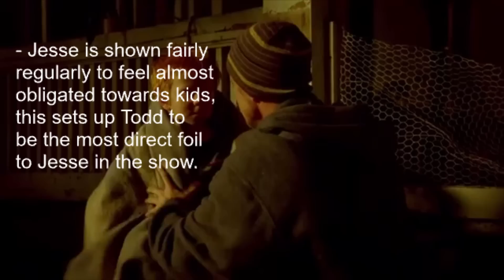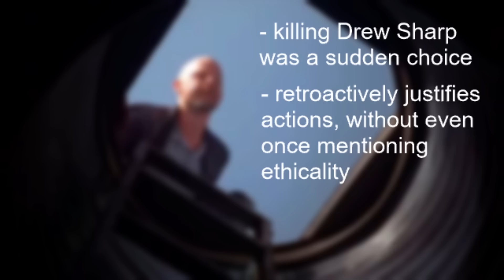Todd Alquist and the character defining bullet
I discuss Drew Sharp's death and moreover Todd Alquist and how exceptional they are within Breaking Bad.

Songs used in order of appearance (including segment edits)

- Persona 3: Tartarus

- Persona 5: Freedom and security

- Billy Joel: Movin' out (Anthony's song)

- Sharing the night together (song Todd sings)

- Persona Q2: Life will change

- Persona 4: The almighty

- Alan Parson's project: Don't answer me

ik its alot of persona but thats what was on my computer while editing.